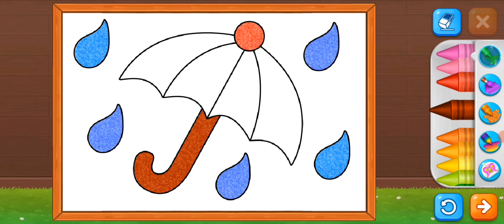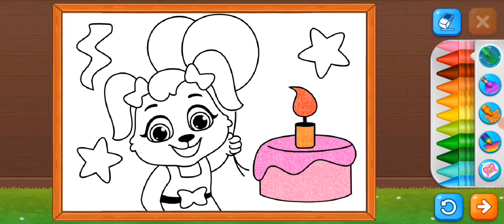MEWARNAI BERBAGAI MACAM GAMBAR LUCU || AYO MEWARNAI || SERU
Hallo sahabat Puja☺️. Ayo mewarnai berbagai gambar lucu bersama Puja. Pasti seru!